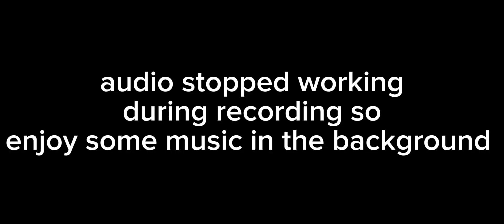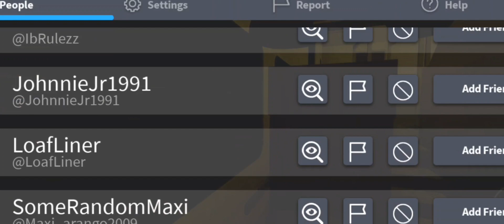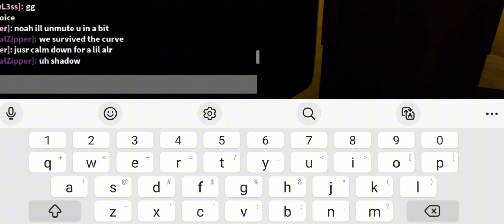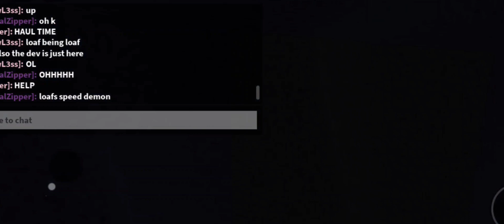Loaf's Speed Demon